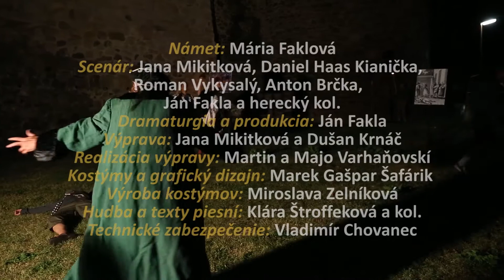trailer 1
KREMNICKÉ DIVADLO V PODZEMÍ n.o.

uvádza
pouličný historicko-divadelný ROZRUCH v (zaspatom) meste

KREMNICA NIELEN ZLATÁ
alebo Králi, duchovia a blázni

Bláznivé putovanie hercov a divákov s hudbou, spevom a tancom za (ne)objaveným pokladom slobodného kráľovského mesta.

Trasa: Severná brána Mestského hradu -- Ulica J. Kollára -- Štefánikovo námestie -- klub Labyrint

Premiéra: 15. september 2012

Námet: Mária Faklová; Scenár: Jana Mikitková, Daniel Haas Kianička, Roman Vykysalý, Anton Brčka,  Ján Fakla a herecký kol.; Dramaturgia a produkcia: Ján Fakla; Výprava: Jana Mikitková a Dušan Krnáč; Realizácia výpravy: Martin a Majo Varhaňovskí; Kostýmy a grafický dizajn: Marek Gašpar Šafárik; Výroba kostýmov: Miroslava Zelníková; Hudba a texty piesní: Klára Štroffeková a kol.; Technické zabezpečenie: Vladimír Chovanec; Réžia: Jana Mikitková a kol.

Putovali: Mário Bóna, Michal Ďuriš, Veronika Fekiačová, Martin Kollár, Klára Štroffeková, Dušan Krnáč; a Roman Vykysalý